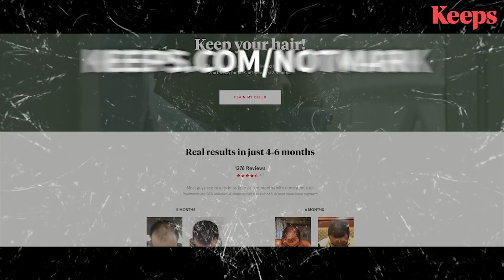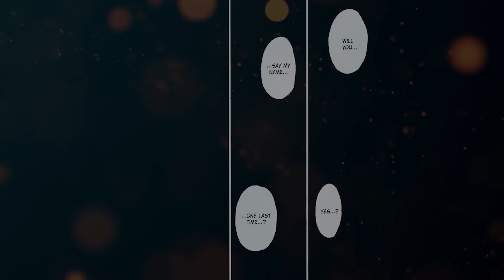100% Blind HUNTER X HUNTER Review: The Chimera Ants Arc (3/3)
Finally the day has arrived where I review one of the most critically
acclaimed stories to ever come out of Japan. A series troubled in its production,
experienced in its telling and written by one of Japan's best mangakas
Yoshihiro Togashi. I'm Totally Not Mark and it's time for me to analyse the
adventures of Gon, Killua, Kite & Netero as they journey through The Chimera Ants Arc. Welcome everyone to HUNTER x HUNTER!

MUSIC USED

-VON (Remix by Kayou)
-Kingdom of Predators (HxH 2011)
-Prophecies (Cover by Individu Lambda)
-The Last Mission (HxH 2011)
-Theme of Kage (HxH 2011)
-Restriction and Pledge (HxH 2011)
-Godzilla's Theme (Cover by Megaraptor)
-Who Will Know (Cover by Luna Lorrain)
-Rasetsu (HxH 2011)
-In The Palace -Lamentoso- (Cover by Michael Shingo Crawford)
-Elegy Of The Dynast (Directed by Nicolas Bogdan)
-Opening from Glassworks (Cover by Igor Kratovic)
-Legend of the Martial Artist (Cover by Pokemixr92)